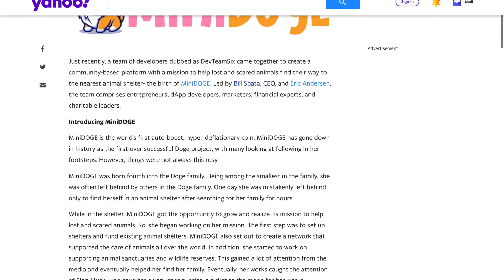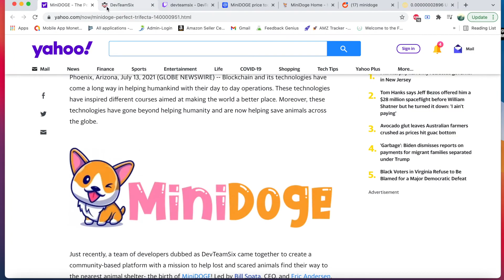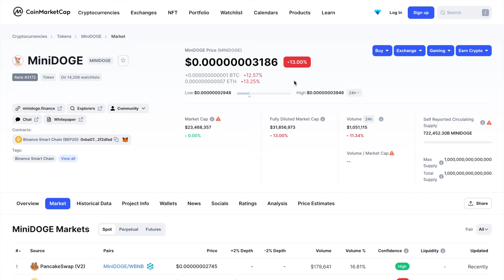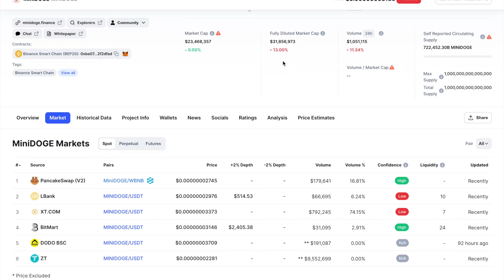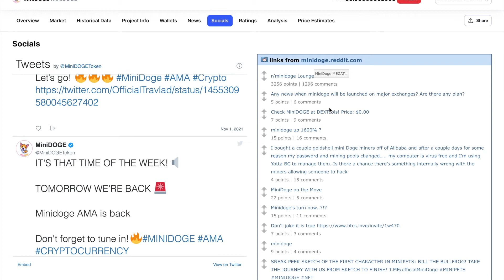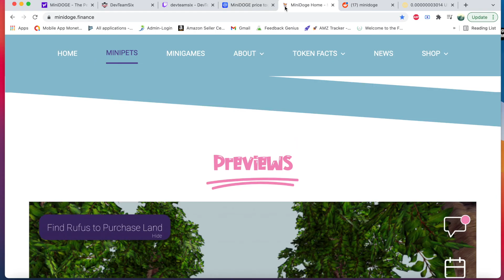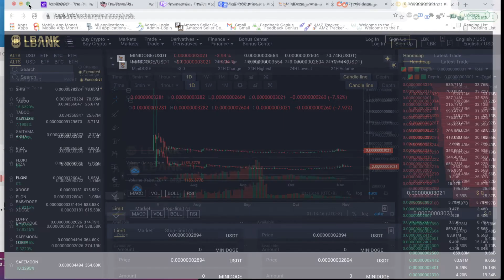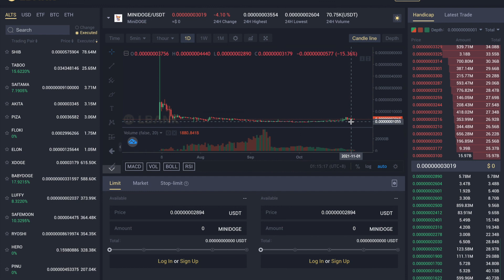MINIDOGE - Going to the Moon? 100x Potential - Hidden Gem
Minidoge is a meme coin with great potential to give you big returns. Let's review